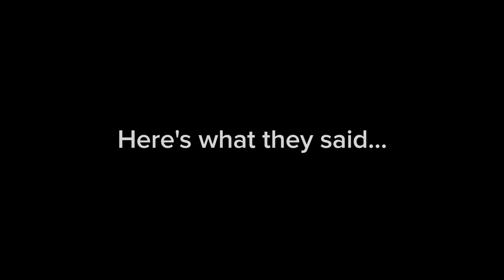Pendozers Try British Facts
Next up in our British trivia series, we asked Pendozers hard-hitting questions regarding the Spice Girls, tea, and Corgis—all things that are on a need-to-know basis when opening an office in London.

Pendo is a product cloud that provides user insight, user guidance and user communication for digital product teams. Through its editorial site and community ProductCraft, sponsored events and podcast, Pendo aims to support the success of product people everywhere.

Already a customer? Let us know what you think!